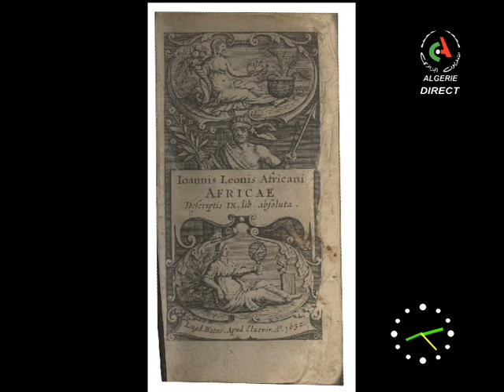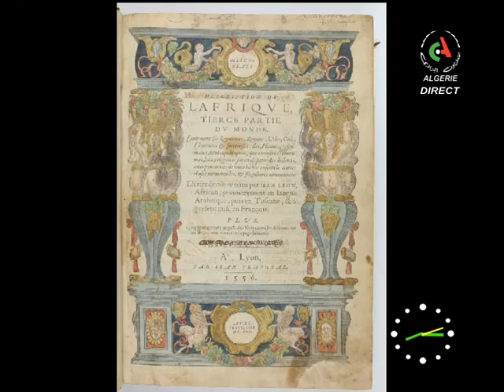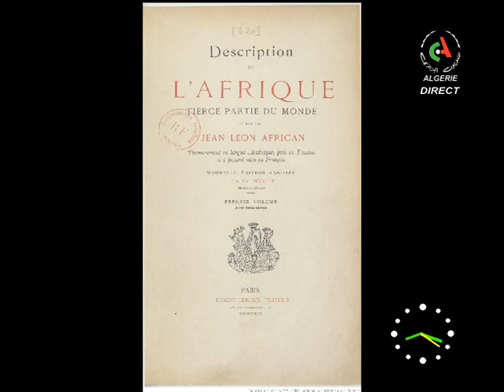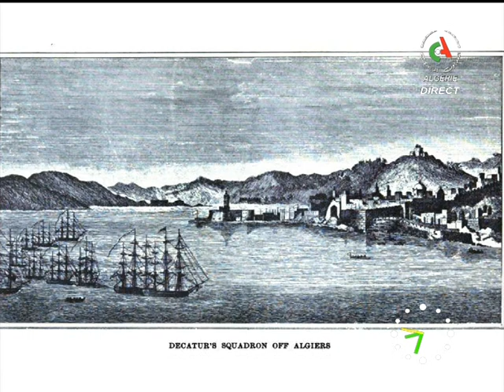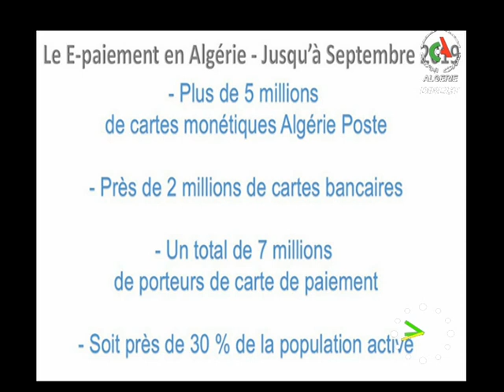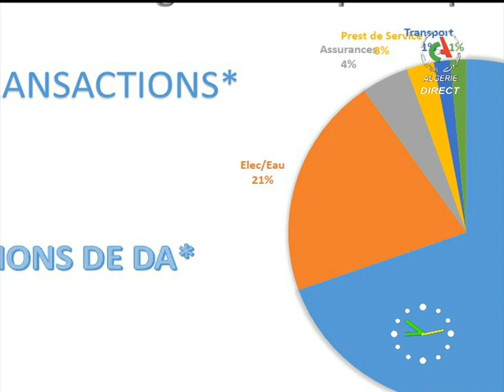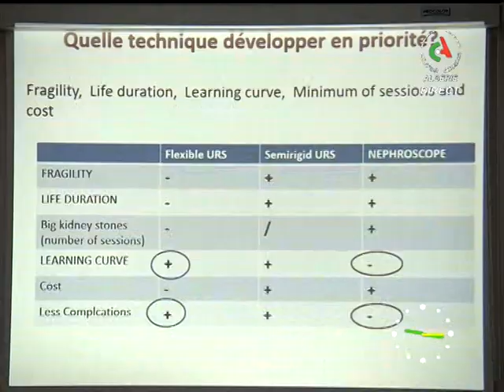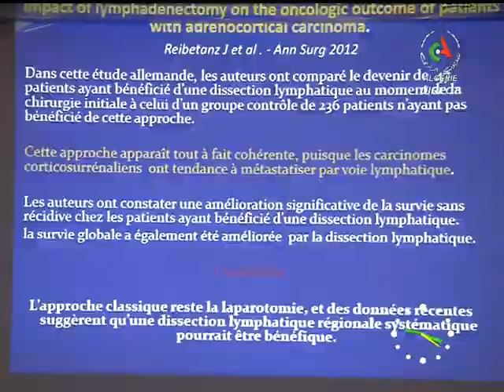Bonjour d'Algérie du 21-10-2019 Canal Algérie 🇩🇿